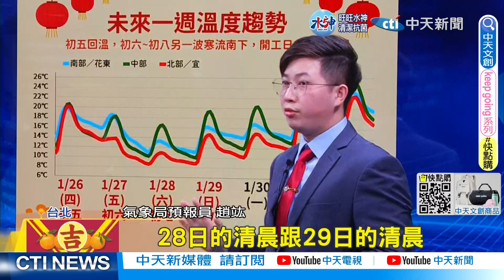【每日必看】初六寒流再襲急凍6度! 北部.東北部山區有望降雪 20230127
才回暖一天，明天又有一波寒流南下，中部以北下探8到9度，沿海空曠地區低溫，可能只有6度，氣象局預測，北部山區有可能再次降雪，提醒民眾，這波寒流最冷的時間點，是在週六清晨到週日清晨，一定要做好保暖措施。